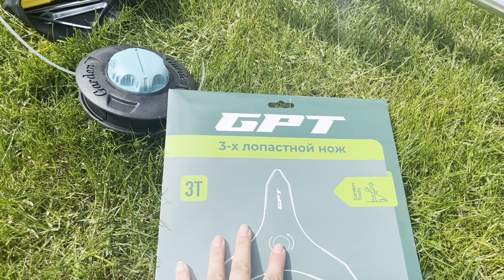ВСЁ ПЕРЕКОСИЛА ! ОБЗОР. ТРИММЕР БЕНЗИНОВЫЙ GPT TBC-522 .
Где купить ТРИММЕР БЕНЗИНОВЫЙ GPT TBC-522, ссылки:
РБ:
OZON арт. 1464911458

Таймкоды
0:00 Приветствие
0:06 Тема видео. Обзор садовой техники
0:35 Почему фирма GPT ?
2:34 Распаковка
3:48 Сборка триммера бензинового GPT TBC-522
4:38 Двухтактный бензиновый двигатель
5:02 Сборка ручек
5:55 Установка защитного кожуха
6:55 В комплект входит леска и 3х лопастной металлический нож
7:33 В комплект входит удобный ремень
7:56 Установка катушки с леской
10:04 Приготовление смеси из бензина и двухтактного масла
12:45 Установка фиксаторов провода
13:02 Нож для обрезки лески
13:16 Первый пуск триммера
14:18 Покос вдоль забора, в сложно доступных местах
15:54 Новый участок испытатель
17:12 Покос триммером на неровной поверхности
17:56 Покос на заборе из сетки рябицы
18:28 Вес инструмента
18:57 Испытание лопастного ножа
20:50 Какие плюсы мы отметили у триммера бензинового GPT TBC-522
21:44 До новых встреч! Подписывайтесь на канал и ставьте лайк 👍 !